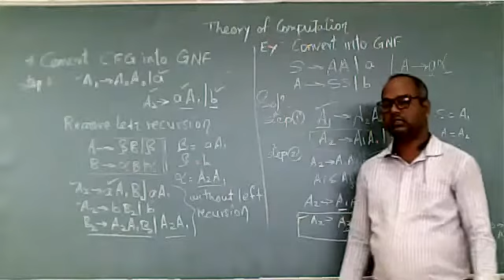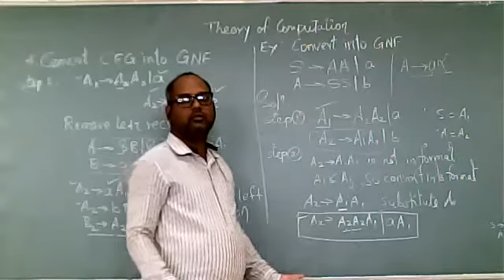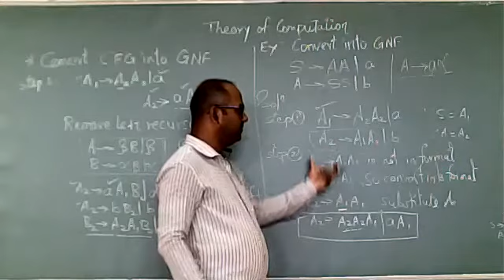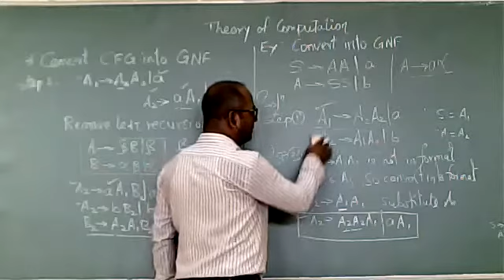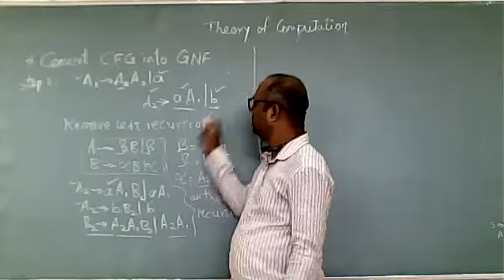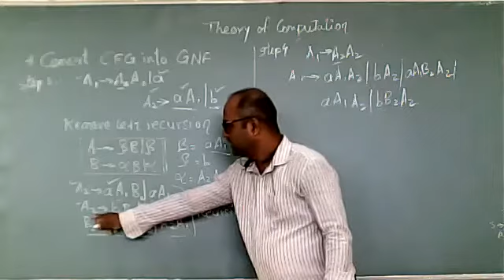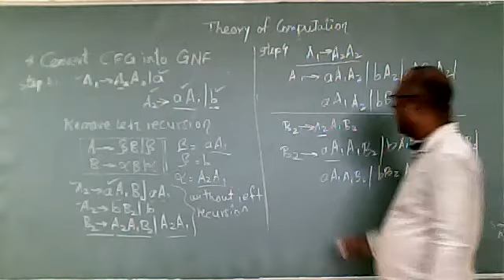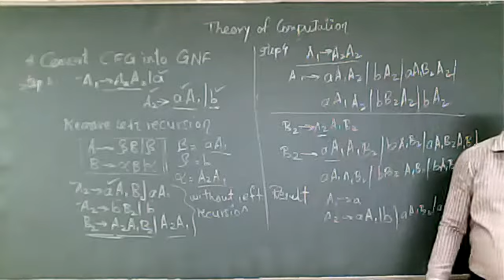Conversion of CFG to Greibach normal Form(GNF)- Part 4 by Prof. Vikas Nandgaonkar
Conversion of CFG to Greibach normal Form(GNF)- Part 4